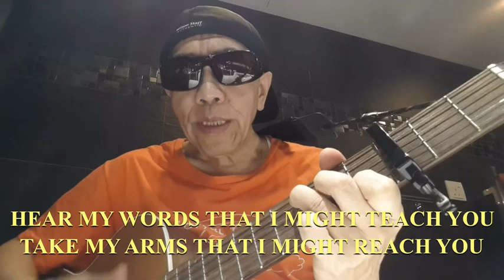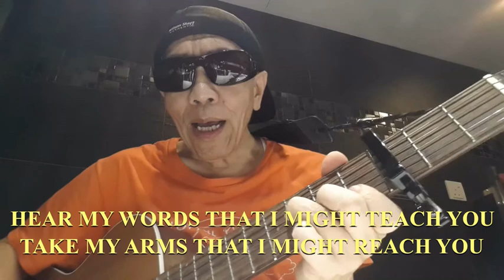The Sound of Silence